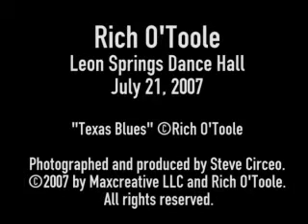Rich O'Toole - Texas Blues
Rich O'Toole performs his song "Texas Blues" at Leon Springs Dance Hall in Leon Springs, Texas, on July 21, 2007.